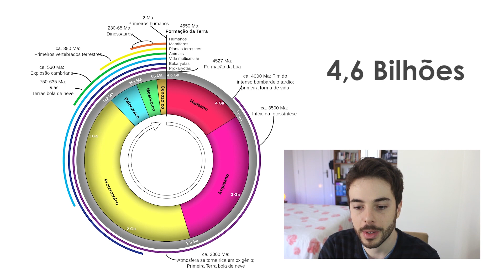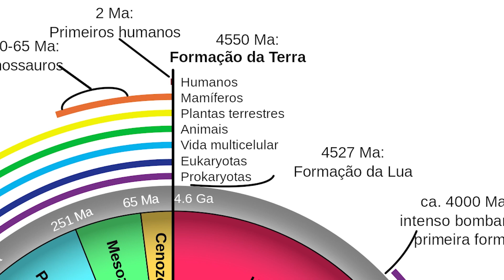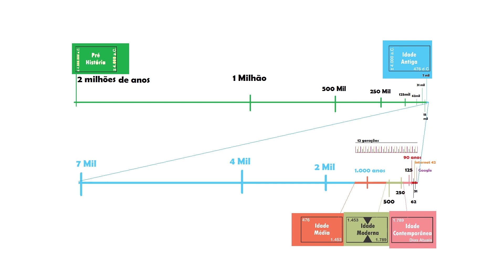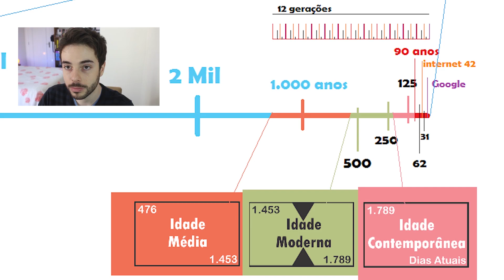A Progressão Exponencial dos Acontecimentos no Tempo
Muitos falam da aceleração do tempo. Esta ideia fica mais nítida quando vemos a progressão exponencial dos acontecimentos ao longo da história da Terra. Bilhões de anos para surgir o homem, milhões de anos para surgir o fogo, depois disto um piscar de olhos para o Google. Podemos ver que vivemos em um momento onde tudo se compacta e que nossa civilização é revolucionada a cada momento.

✔ SNAP: Pedrobpava